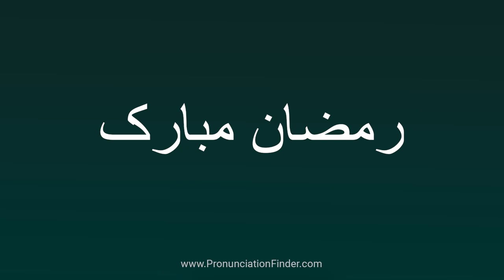How To Pronounce رمضان مبارک